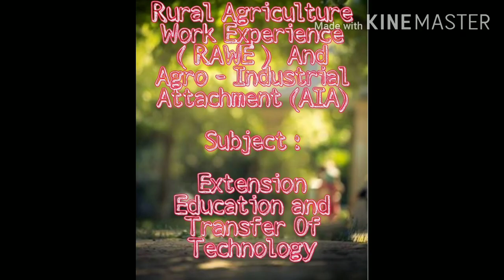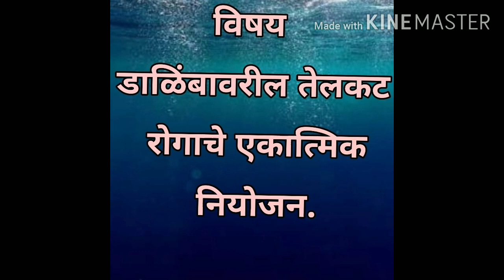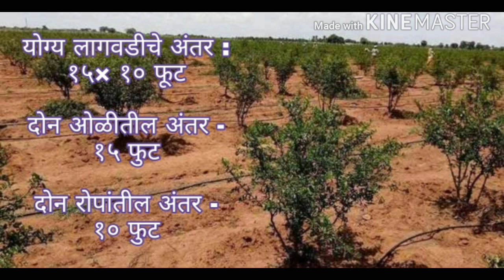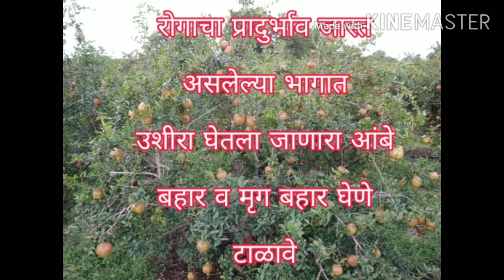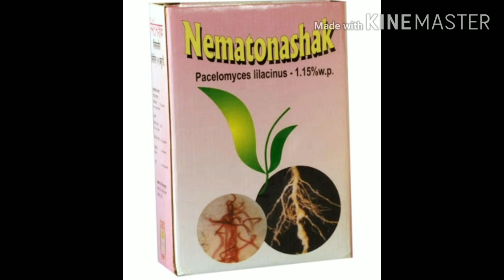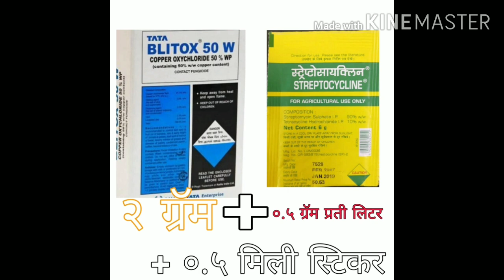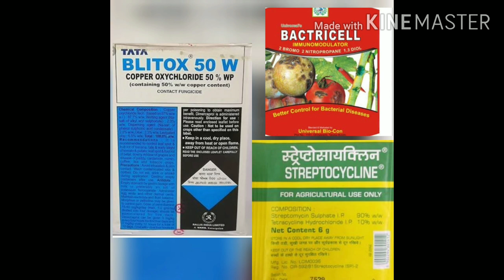डाळिंबावरील‌ तेल्या रोगाने हैराण झालात ??तर मग जाणून घ्या त्याचा प्रसार व एकात्मिक नियोजन !!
Edited and Presented by -
Agricos Vaibhav Nathaji Khatkale